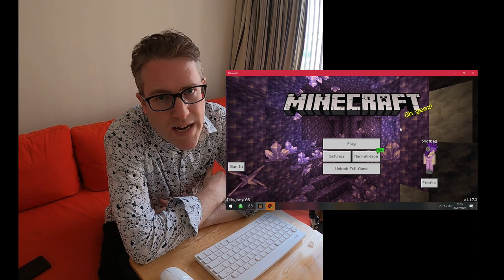My FIRST time playing MINECRAFT | Mr O Plays... | Learn English for Kids